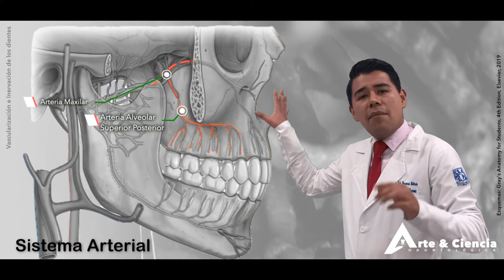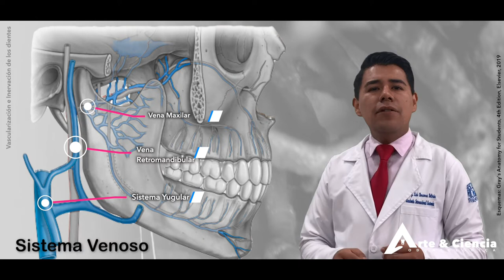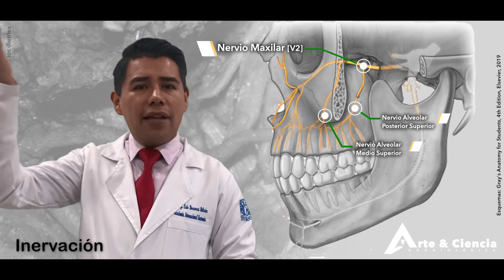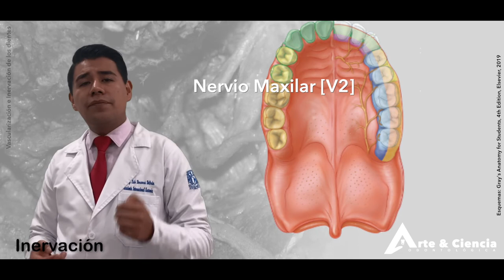►Vascularización e inervación de los dientes | Dr. José Luis Becerra Beltrán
Vascularización e Inervación con el Dr. José Luis Becerra Beltrán
y en Instagram encuéntranos como @arteycienciaodontologica